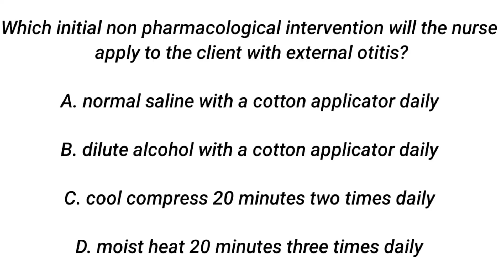NURSING QUESTION OF THE DAY 12/17/2022. nursing question and answer